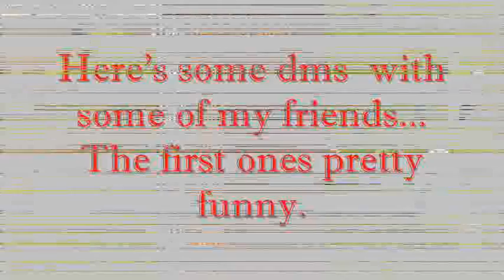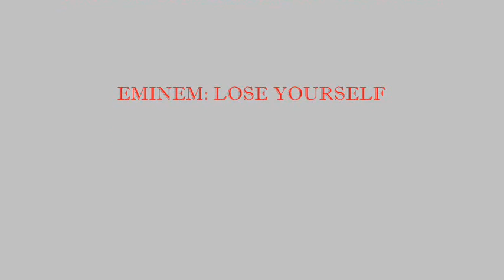U_Aussie_U Pk video 1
Check out u aussie u pk vid 2 its awesome! The first of many pk vids to come for this range pure. P2P range pure edge pking. please comment..

Add me on aim- ML32413

1 Pure Devil, Evilsexc, Dizzy Mauler, I Shonomercy, E4t F0od Nub, Im Easy Xp, Iminsan3, Pure insan3, and Xoxofuryxoxo.

=] extra tags =P
rs elvewatford
range of ish dueling vid i vmser i i ayzee i defil3d kids ranqe elvemage i kasoy i fuzzy002005 zezima uloveme the old nite 45 46 passed away died runescape cancer jagex views comments subsribe coventry uk england msn jagex usa amercia pk vid bounty hunter range of ish pk vid 13 bounty hunter pking vid rs jagex p2p magic f2p p2p zezima kdis ranqe soz owned ishybadboy ishybadboy range of ish dark bow bh bs not bounty hunter rs 1 def defence 1 bloodhoun34 bloodhoun rif tiny pupet xxx x rated o no u didnt
owned d bow ott pwnt computers gaming wooooot borred ? yes no hi what u doing idk lol spec hi i 40 atk e l v i a n pk vid 5 yes this goes on for ever! loll xxx ownt ikasoyi fuck u =)not related owned i k0 u k0 unit